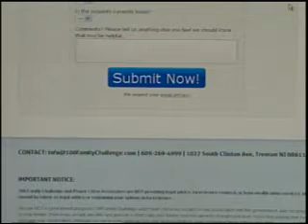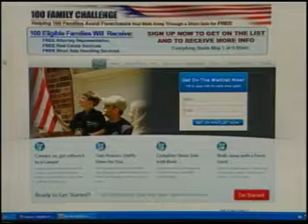Helping 100 Families out of Foreclosure 4-12-12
Help 100 families out of foreclosure in 100 days